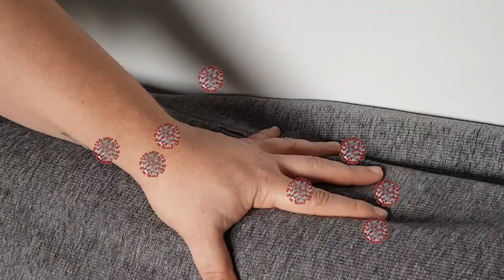ΚΟΡΟΝΟΙΕΧ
Τώρα εχουμε την λύση, Το ΚΟΡΟΝΟΙΕΞ έφτασε!